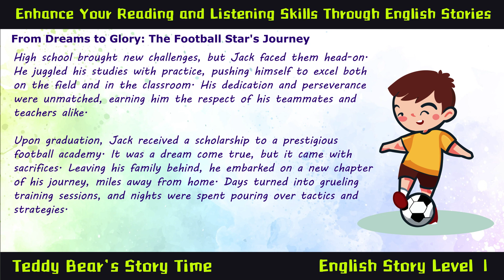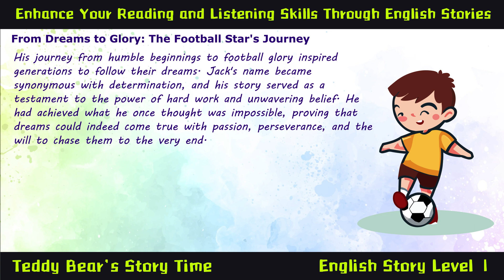The Football Star's Journey | Learn English Through Story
From Dreams to Glory: The Football Star's Journey | Learn English Through Story
5 Minutes to Learn English Through Story | Quick & Effective Language Learning Tips

Boost your English skills in just 5 minutes with this engaging story! Learning English through stories is one of the most effective and enjoyable methods to improve vocabulary, pronunciation, and comprehension. In this short but powerful session, we'll guide you through a captivating tale designed to enhance your language abilities quickly. Whether you're a beginner or looking to refine your English skills, this video is perfect for learners of all levels. Follow along, and see how just 5 minutes a day can make a significant difference in your English language journey.

Thank you for spending 5 minutes with us to learn English through story! We hope you found this quick session helpful and enjoyable. Remember, consistency is key—just a few minutes each day can make a huge difference in your language skills. Share your progress in the comments below—we'd love to hear how you're improving! Happy learning!